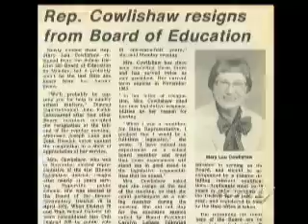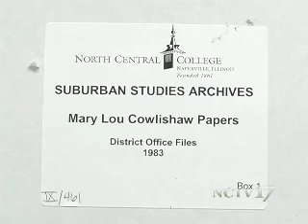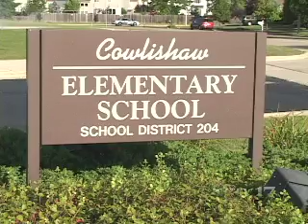Cowlishaw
Lawmaker, professor, advocate, writer, mother, and wife.  All of these descriptions fit former State Representative Mary Lou Cowlishaw.  On June 23rd, she passed away after decades of community service.  NCTV17's Jennie Barger remembers a woman known as one of Naperville's most cherished civic leaders.